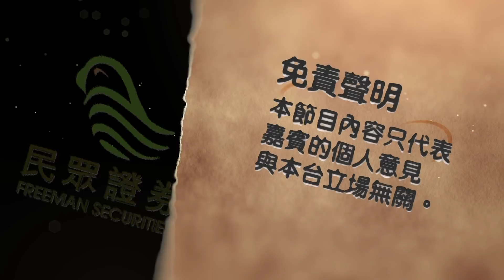中央不會讓步？施永青： 五大訴求 缺一不可定立太死板_【C對話】（part2/2）_20190906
施永青： 五大訴求 缺一不可定立太死板